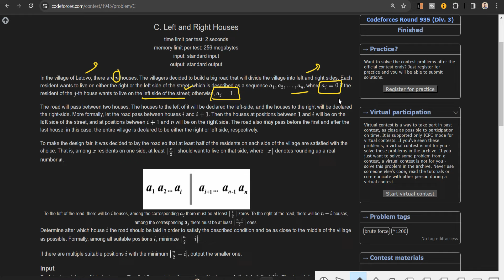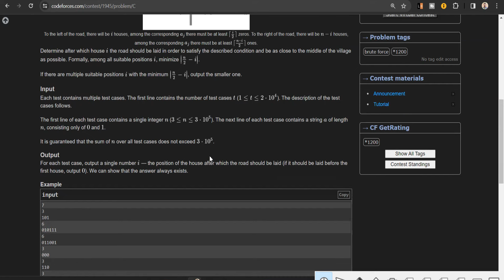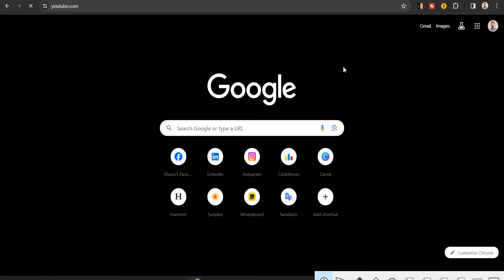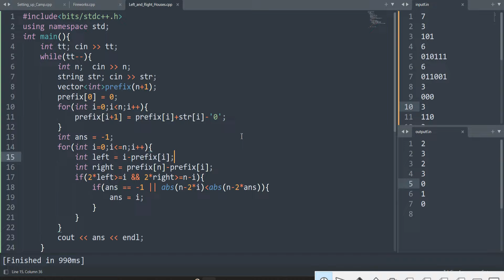C. Left and Right Houses | Codeforces Round 935 (Div. 3) | বাংলায় সমাধান | 1945C | Codeforces Solve